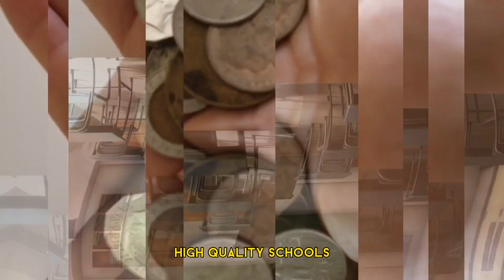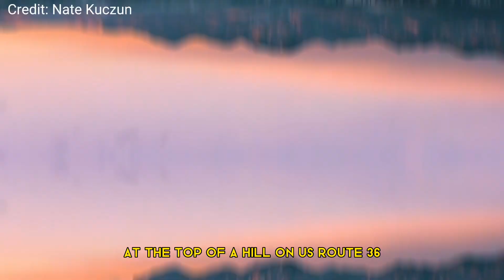10 fastest growing metro areas to live in usa / best metro areas in usa 2023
In this video, we're ranking the top 10 most fastest growing metro areas to live in the USA. From Colorado Springs to Huntsville to Sarasota to Portland, these metro areas are packed with people and have plenty to offer.

We've compiled this list based on a variety of factors, including the quality of life, employment opportunities, and recreational opportunities. So whether you're looking for a city with a lively downtown or a huge metropolitan area with loads of entertainment options, these are the 10 most populous metro areas to live in the USA!

'WATCHERY' is here to take you circling around the continents. Planning one's itinerary can be sometimes challenging but WATCHERY is here as a dose to ease off the stress and planning

This video was created with the aim of dishing out INFORMATION in either a continent, countries, cities, towns and villages.